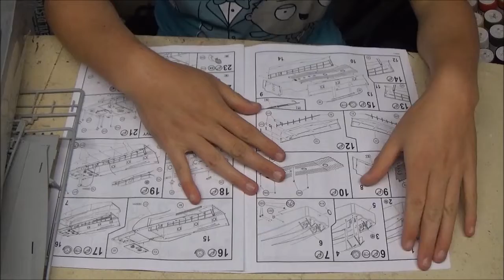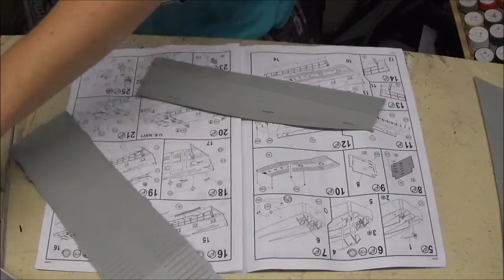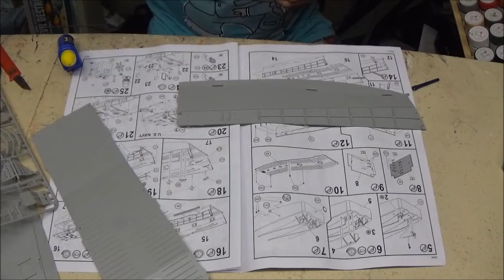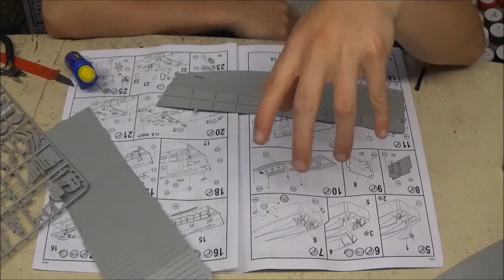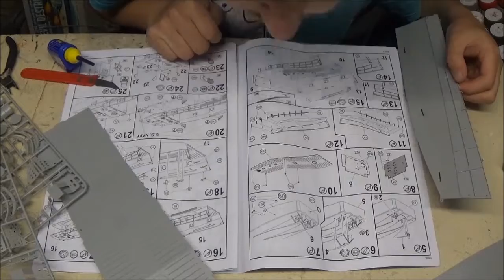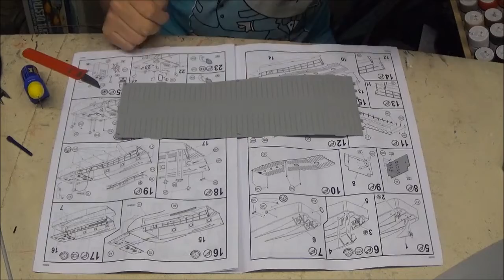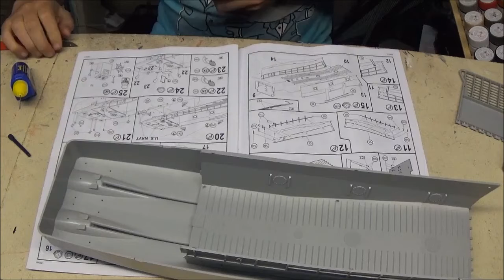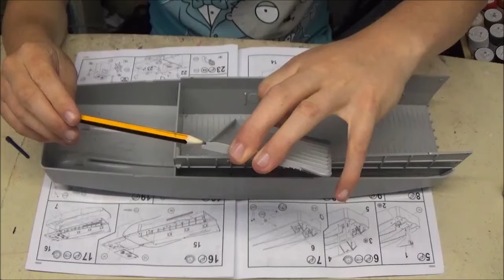Building and RC-ing A Revell 1/35th Landing Craft